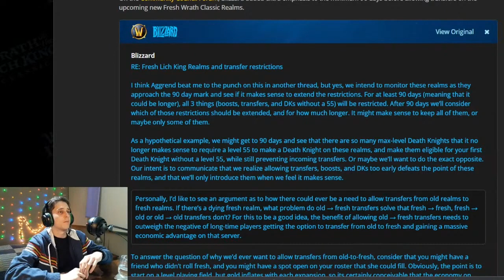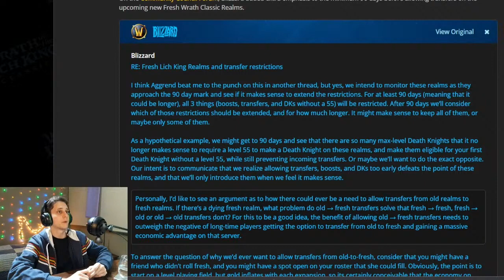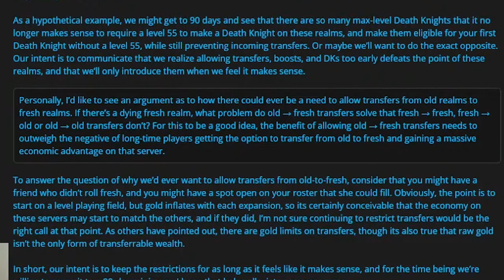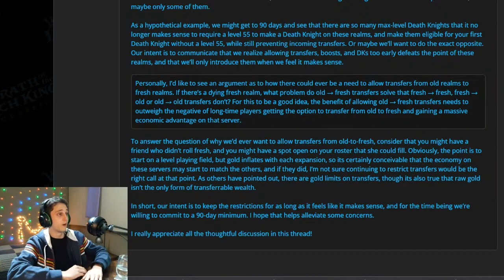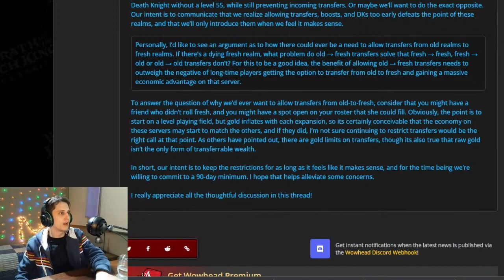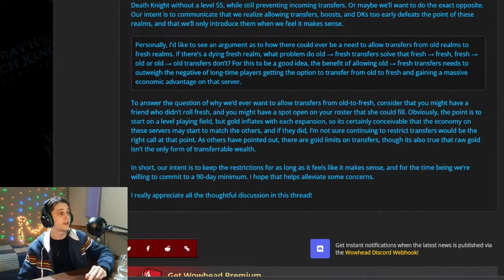Blizzard Responds to WotLK FRESH Backlash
After the transfer 90 day limit was announced wow classic players were furious at how it beats the purpose of a fresh server, but Blizzard forums never fail to give us soft conveniently vague answers to calm everyone down. Wait why do we play this game again?

We are not creeps I promise!